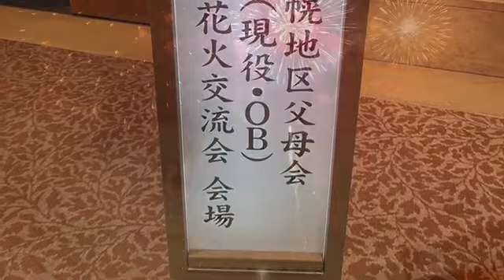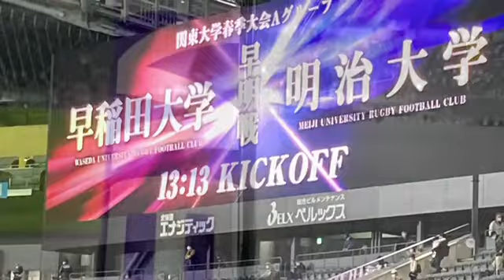02 北海道札幌地区父母会（2023）